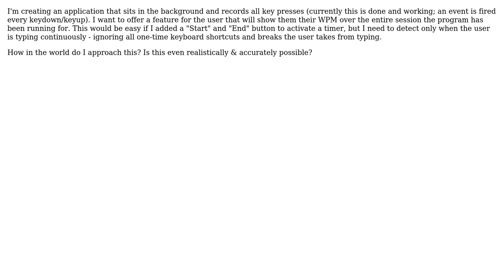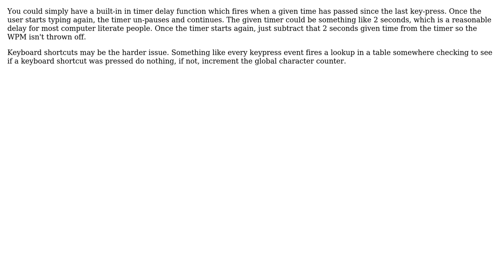Software Engineering: Calculating WPM given a variable stream of input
With thanks & praise to God, and with thanks to the many people who have made this project possible! You are responsible for your own actions.